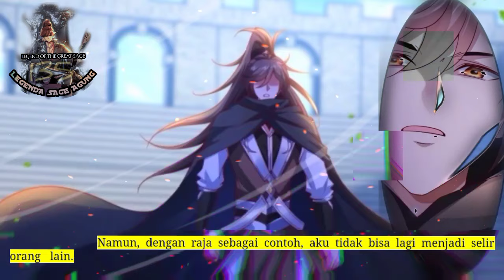Legenda Sage Agung season 135